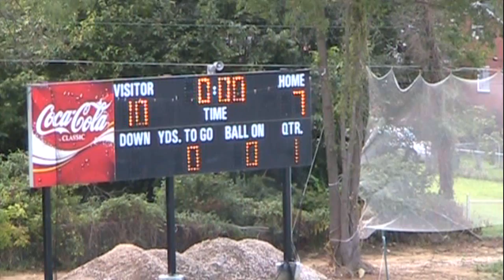CRFC Men's B vs Uni Tennessee Men's B 20140913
A tough battle at the beginning of the season for both teams sees the home side come out victorious. Final score 17 - 10